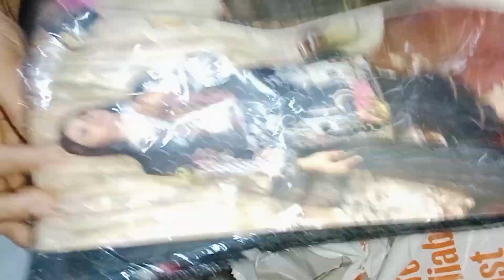Raat k 2 Bjy Ghomny Gay☺️ | IceCream🍦Challenge | Choti Eid K Bad Bari Eid ki Tyari🤣 | Syeda Anfaal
It's how we know how much you enjoyed the vlogs and how it helps us similar ideas.